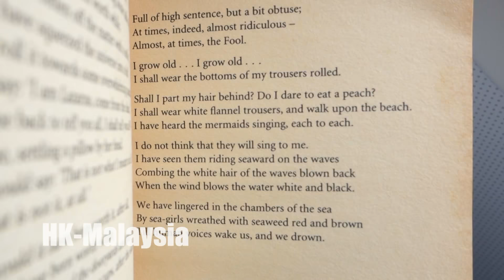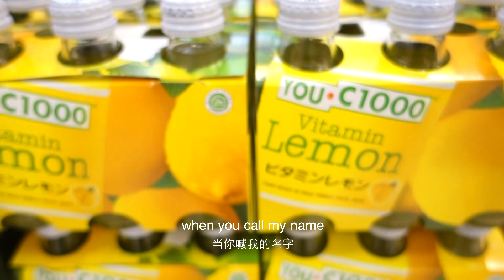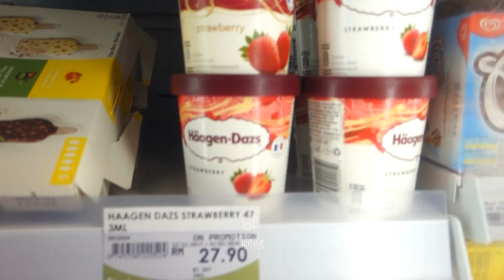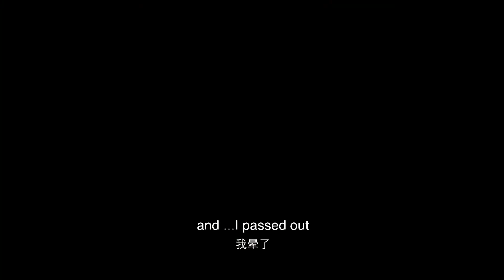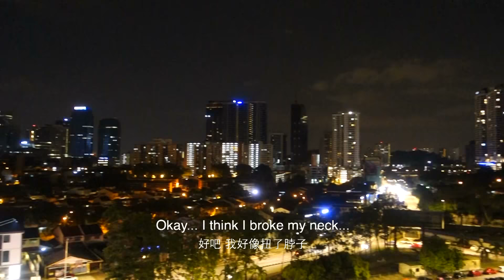let's waste time in Phuket and fell in Kuala Lumpur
在25岁到来之前，我拿了大概是最后的压岁钱，去买了个相机。从香港起飞到吉隆坡降落的四个小时里我学会了拍摄小视频，可是一些无与伦比的片段被普吉岛的妖风吹到了大海里，在有限的素材里我剪出了第一个vlog，如果你看后没有笑，恭喜你，这就是我的初衷。